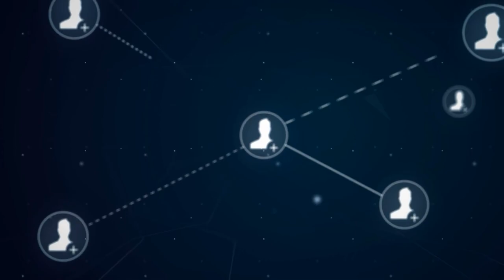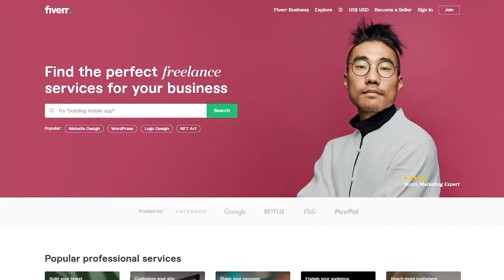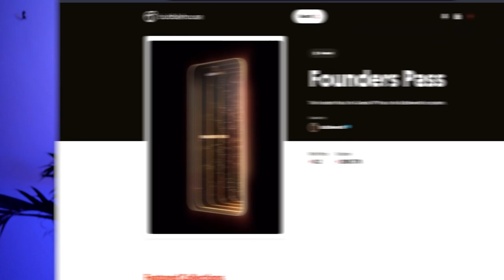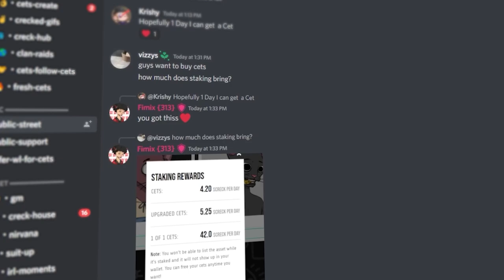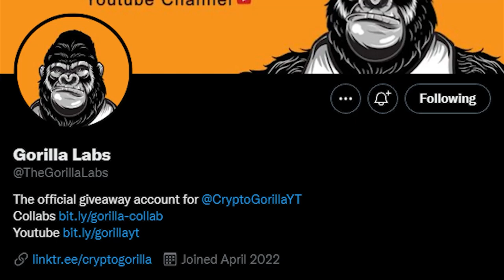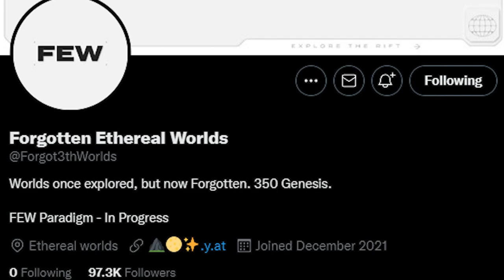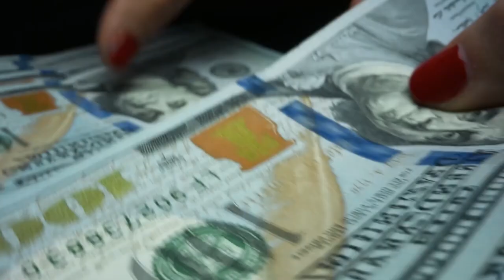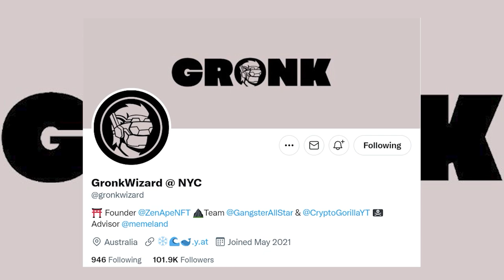How to make money in Web3 beyond flipping NFTs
In this video I discuss the different ways you can make money in Web3.

**Timestamps**
00:00 Intro
00:53 WL flips
01:10 Degen mints
01:46 Undervalued projects
02:20 Create art
03:10 Developer
03:45 Start Up
04:05 Launching a project
05:40 Moderator
06:28 Community manager
06:53 Alpha groups
09:33 Connecting people
10:25 Advising projects
12:00 Launchpad
12:34 Career in web3
12:46 Gronk Wizard
13:30 Outro